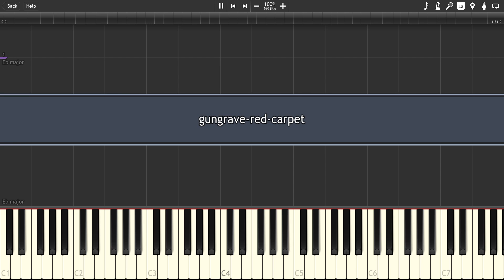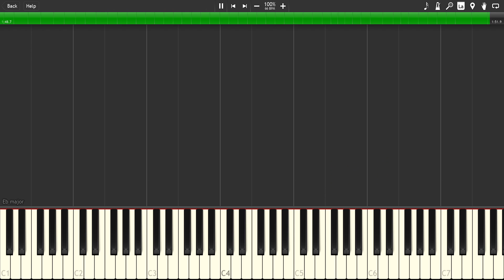gungrave-red-carpet - [Synthesia] Piano cover